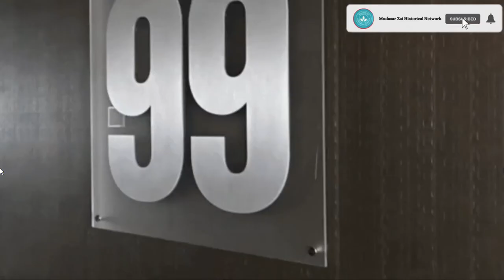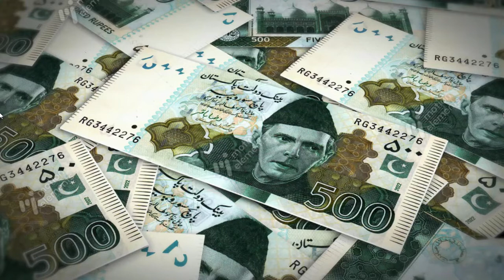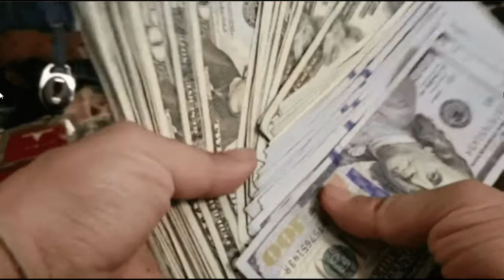Burj Khalifa |Dunia ke sab se unche imarat| Tallest Building in the World